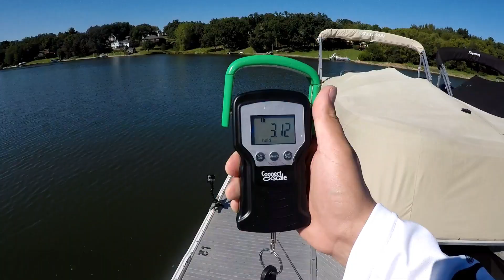Fishing off the piers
hey everyone!! hope you are all doing well, and I really hope you enjoy this video!! please hit that like button if you enjoyed l, and feel free to interact.  love to hear from everyone. enjoy the vid!! 🔥